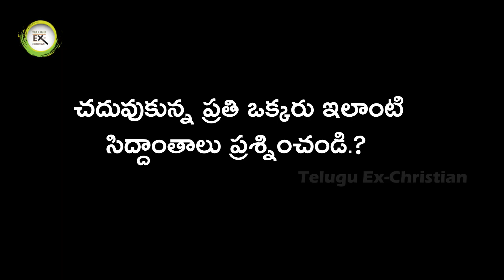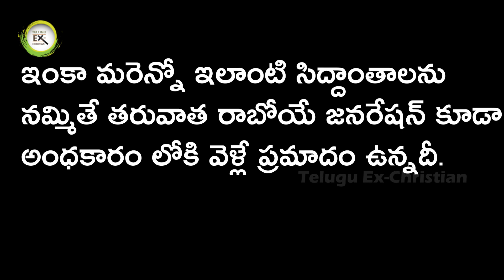ఆరు సంవత్సరాల క్రైస్తవ జీవితం నుంచి వెనక్కి ( ఘర్వాపసి) || Ex Christian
నా పేరు ప్రవీణ్ కుమార్ నేను ఇంజనీరింగ్ పూర్తి చేశాను నాది పూర్తిస్థాయి క్రైస్తవ కుటుంబం కానీ  నా చిన్నపాటి నుంచి ఈ పాస్టర్లు ఈ క్రైస్తవ సిద్ధాంతాలు వాళ్ళ దేశానికి కానీ కుటుంబం కానీ ఎంత ప్రమాదకరమో తెలుసుకొని వాటి గురించి నా క్రైస్తవ సోదరసోదరిమనులకు కనువిప్పు కలిగించే విధంగా నేను ఈ చిన్న పోరాటం చేస్తున్నాను. ?

పాస్టర్లు చెప్పే లాజిక్ లేని సిద్ధాంతాలు
1) యేసు మన చేసే పాపం కోసం చనిపోయాడు అని ?
2) రక్తంతో కడగడమేంటో ?
3) మా యేసు నమ్మకుంటే యెన్ని మంచి పనులు చేసిన నరకమే అనడం ?
4) మా యేసు నమ్మి ఎన్ని పాపాలు చేసిన పరలోకం ఎన్ని చెప్పడం?
5)ప్రేయర్ ఆయిల్ తో మజిక్ లు చెయ్యడం ?
6) ఇతర దేవతలను ఇతర మతాలను ద్వేషించడం. ?
7)క్రైస్తవులు తమ మతం లోకి రాకపోతే ఎలాంటి బంధం అయ్యిన తెంచుకో అంటారు ?

దేవుడు పేరు చెప్పి లేదా నరకం అని భయపెట్టి పరలోకం అనే ఆశ చూపి  కుటుంబాల మధ్య చిచ్చు పెట్టిన ఈ దృష్ట్య శక్తులు నుంచి బయటకు తీసుకురావడమే కాకుండా వాళ్లకు సరిఅయిన  మార్గం చూపెట్టడమే మా Telugu Ex Christian You tube Channel ముఖ్య లక్ష్యం
మాజీ క్రిస్తవులఅందరికి ఈ ఛానల్ మీ కోసమే మీ రాక కోసం ఎదురు చూస్తున్నది.